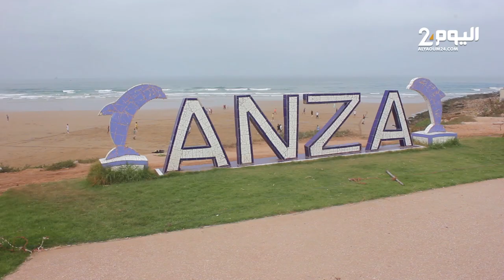مطـالب بالحفاظ على نظـافة شاطئ أنـزا بشمال أكادير